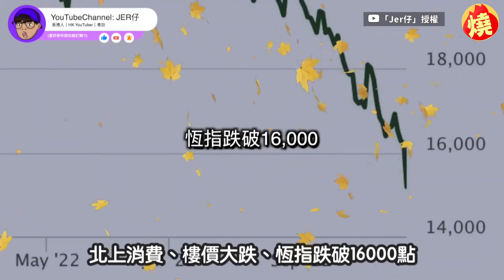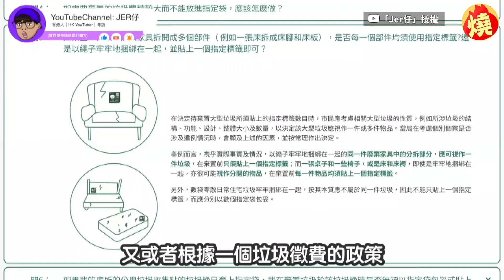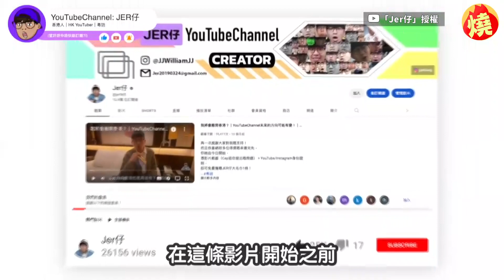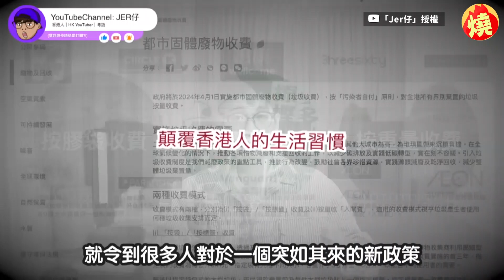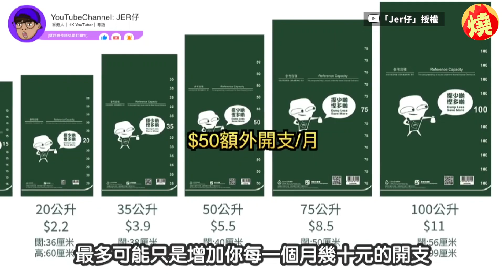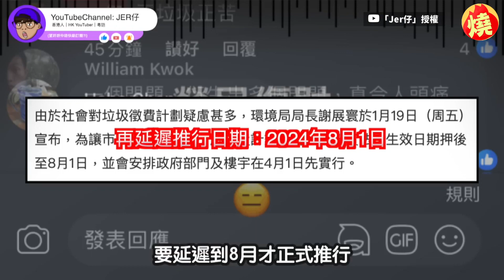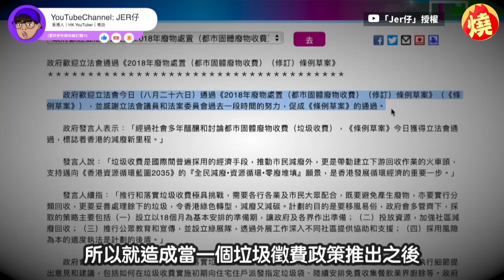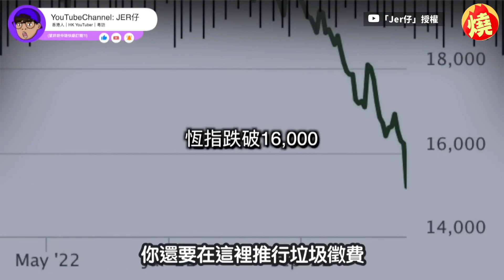香港政府垃圾處理改革「徵收費」引反彈 港人質疑：不會是為了環保－全民話燒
雙北為了推行環保，推出專用垃圾袋多年，民眾亦配合政府執政，而近來香港政府為改革垃圾處理問題，預計要在2024年4月，推出販售垃圾袋，以「垃圾徵收費」的方式嘗試改善，未料卻因多數民眾反彈，該政策目前延後至8月。香港YouTuber Jer仔近日提到香港的「垃圾徵收費」政策時，卻表示同意政府的立意良善，但卻質疑並非是為了環保而推出政策。原創作連結：